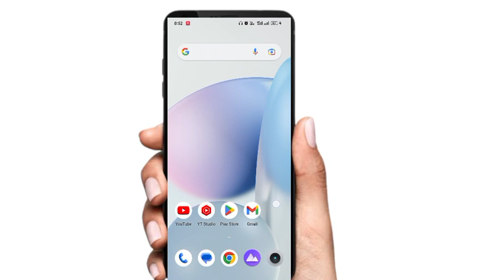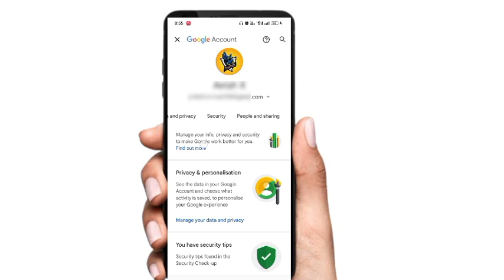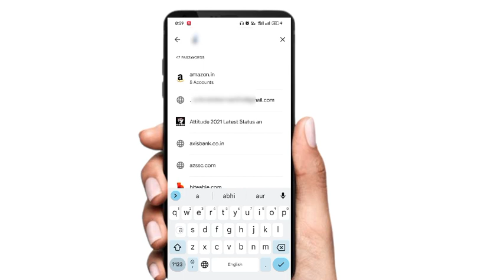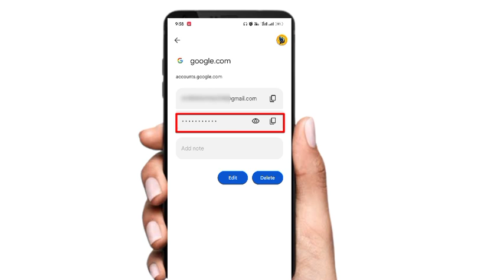Gmail Ka Password Kaise Dekhe 2023 | Gmail ka password kaise pata kare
gmail ka password kaise pata kare 2023
gmail ka password kaise nikale
gmail ka password kaise dekhe 2023